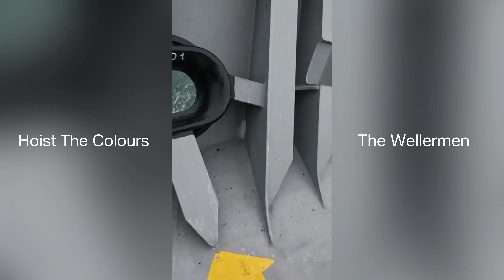The Wellermen- Hoist The Colours Compilation